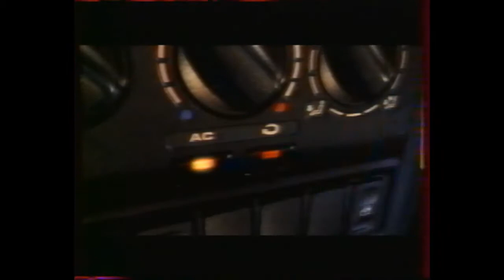France 3 Ba + Pubs + tout le sport incomplet